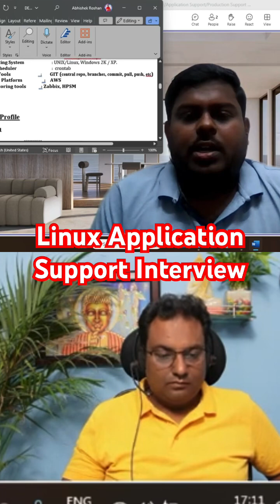Linux Application Support Engineer Interview